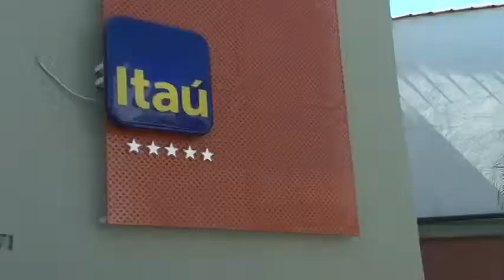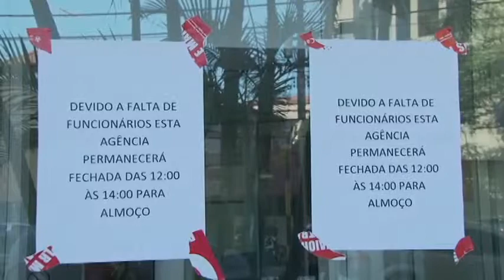Ato por direito a almoço no Itaú - 24/8/2012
Ato concentrou-se nas regiões Norte e Leste, onde ficam as agências que mais sofrem com falta de funcionários, depois que o Itaú Unibanco demitiu diversos bancários. No protesto, os trabalhadores exigiram que os gerentes operacionais tenham o direito à pausa para o almoço respeitado